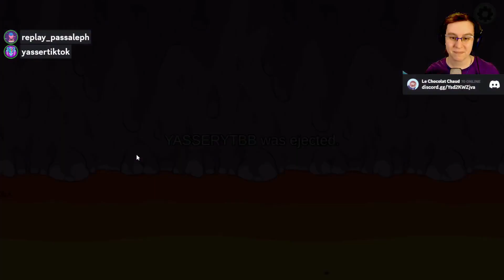L'IMPO SE FROTTE LES MAINS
Stream tous les dimanche de 14H à 17H avec Les Gugus !